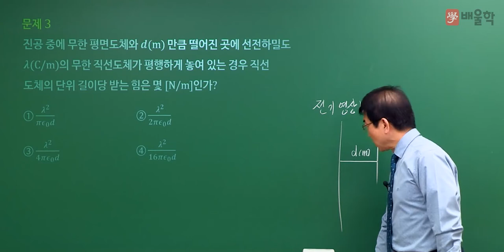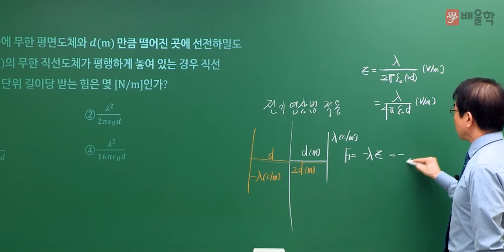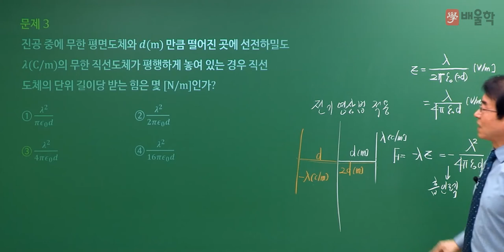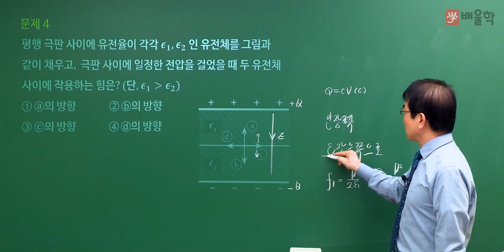[전기기사 필기] 2022년 2회 필기 기출 풀이 1과목 전기자기학2 - 강장규 공학박사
35년 강의경력, 전기분야 공학박사 강장규 교수님의
2022년 2회 전기기사 필기 1과목. 전기자기학 기출문제 해설 강의!